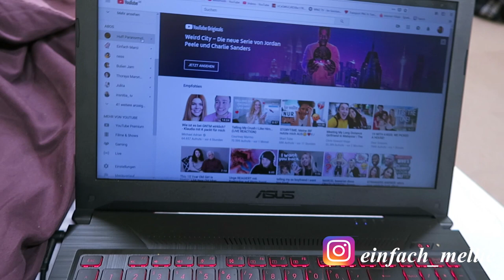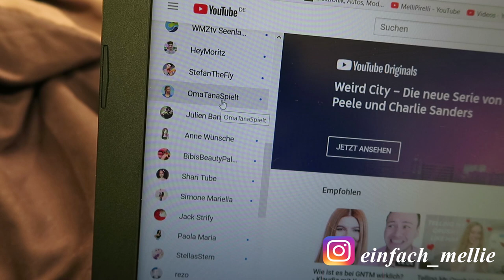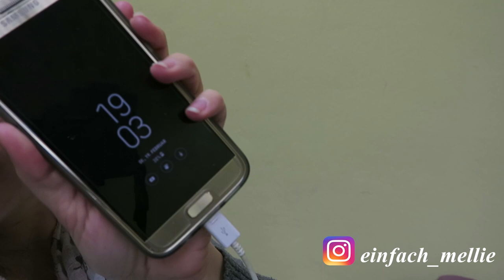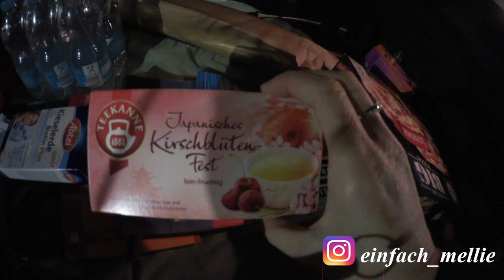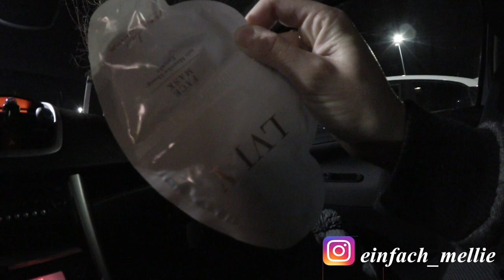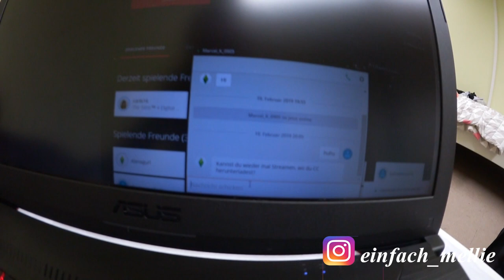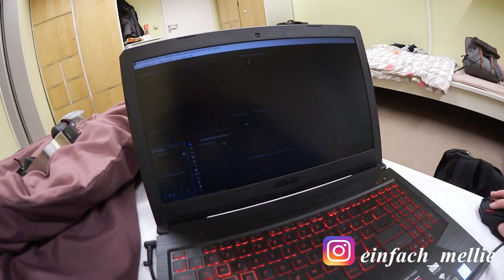Bock auf Berlin I Art 13 I After school routine I MelliPirelli Vlog